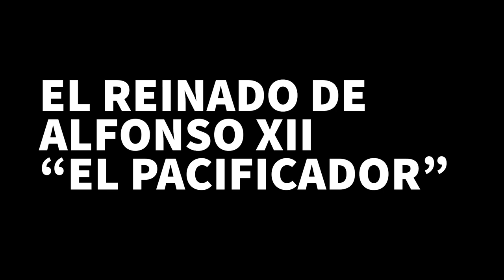0924 ALFONSO XII YTB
El reinado de Alfonso XII "El Pacificador"